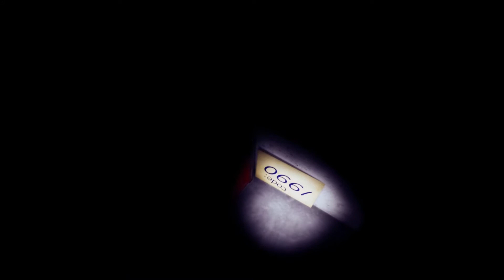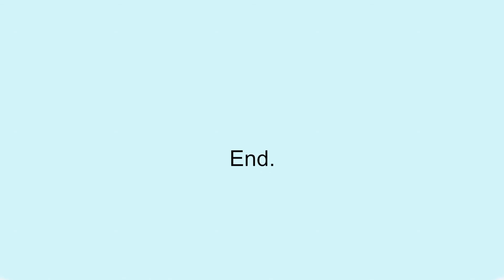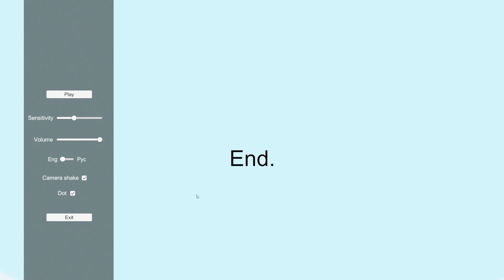Wrong Floor (Why Was The Guy In This Building To Begin With?)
Wrong Floor is an indie horror game by N4bA. This is one of the scariest games I've played for the channel yet. A lot of really well done jump scares and an oppressive atmosphere. I'm super impressed with what is done here in such a short amount of time.